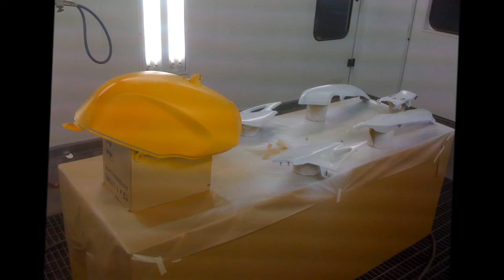Mon film kawa er5